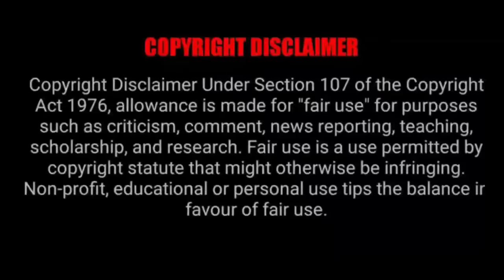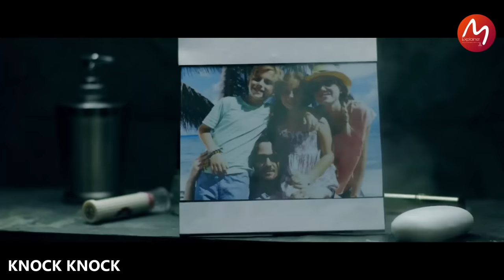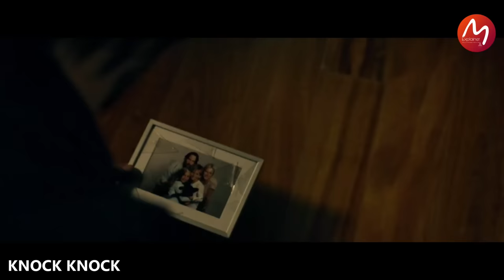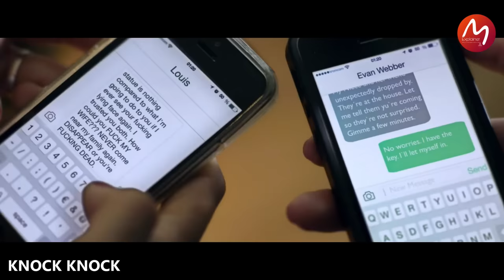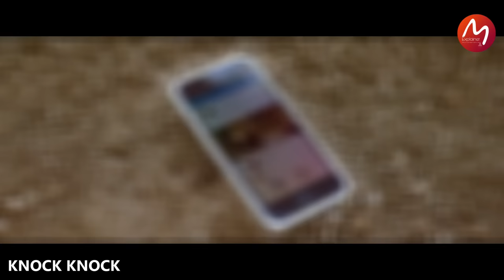സുന്ദരിയായ രണ്ട് സൈക്കോ ഇത്രയും ഗതികെട്ട മറ്റൊരുത്തൻ ഉണ്ടാവില്ല